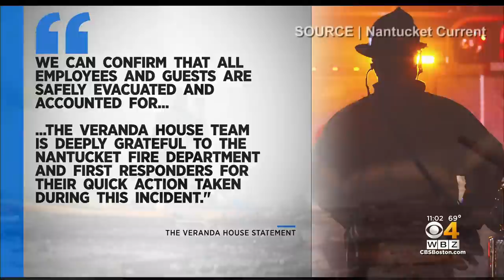'Major' fire engulfs Nantucket Veranda House bed and breakfast; Guests evacuated safely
No guests or workers were hurt in the fire. WBZ-TV's Brandon Truitt reports.